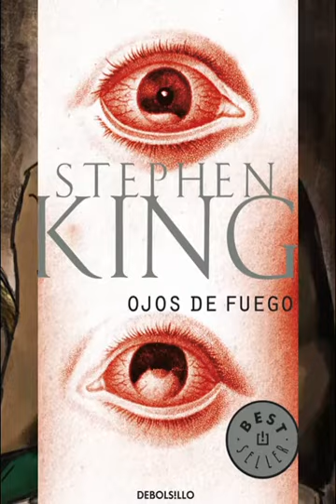De qué va el libro Ojos de fuego Stephen King.